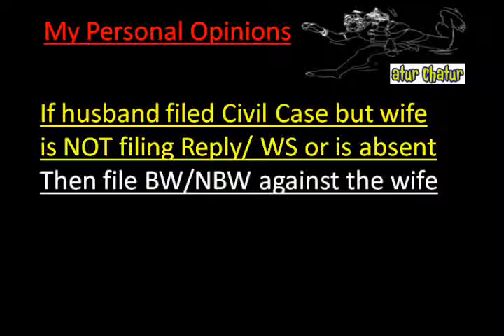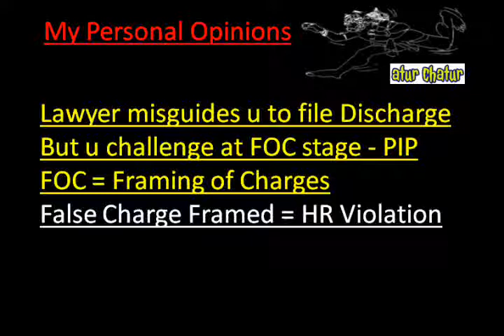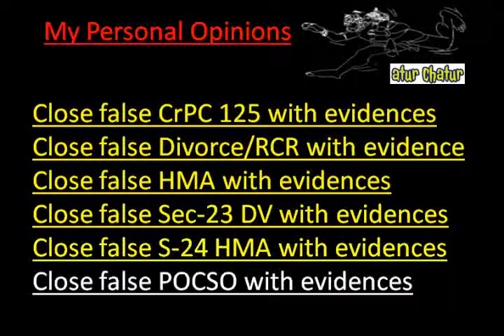Sunderland Top Lawyer NRI Legal Services Best Advocates Non Resident Indian Law Firm India